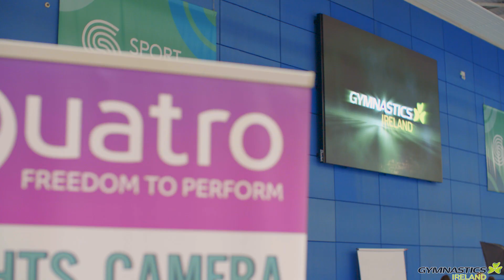National Series Super Camp 2019